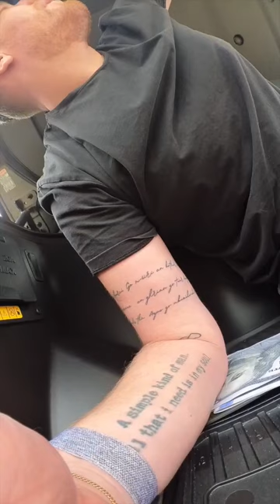7'1" Man Gets Stuck In Ford F-150 Lightning Frunk?